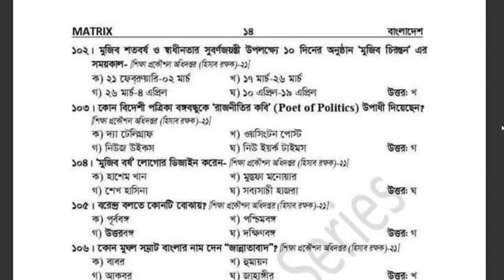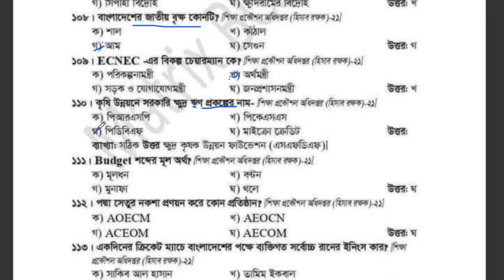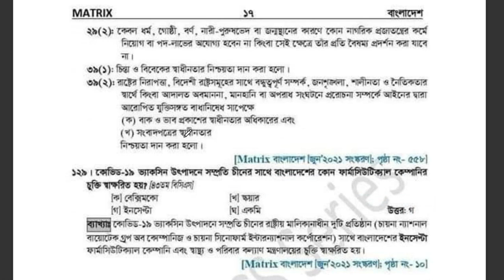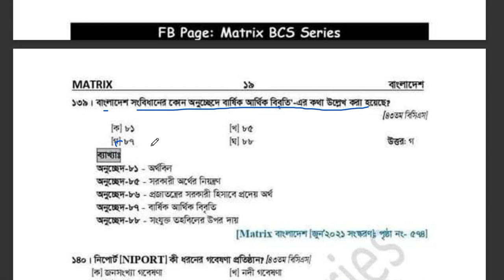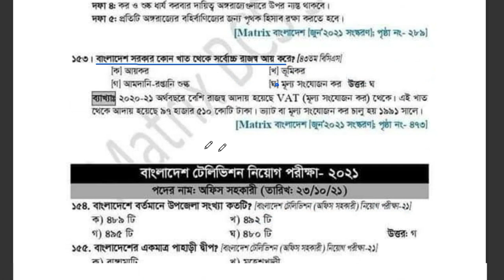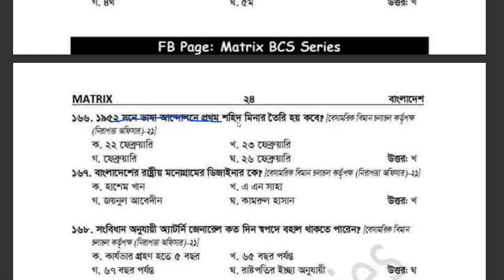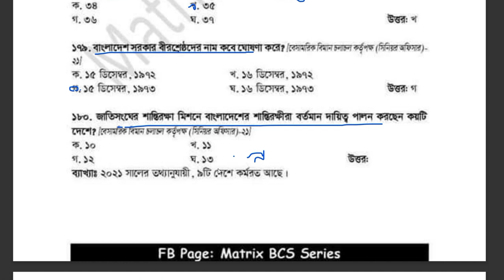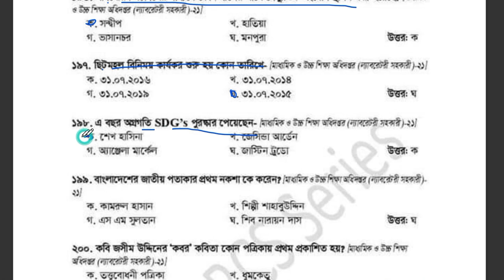palli bidyut lineman crew MCQ Exam 2021 । Job preparation I লাইনম্যান লিখিত পরীক্ষা 2021 I part 13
palli bidyut lineman MCQ Exam 2021,লাইনম্যান লিখিত পরীক্ষা,lineman admit card। লাইনম্যান পরিক্ষা,government job circular 2021,police job circular 2021,sainik job circular 2021,bgb job circular 2021,fair service job circular 2021,jel police job circular 2021,senabahini job circular 2021,bangladesh senabahini job circular 2021,Palli bidyut job circular 2021